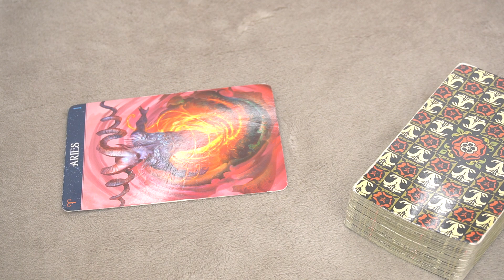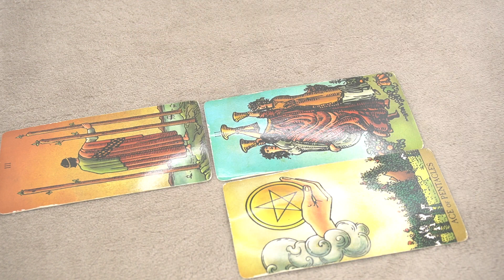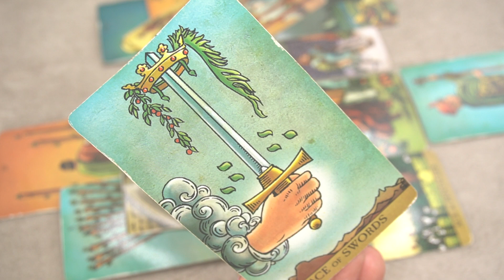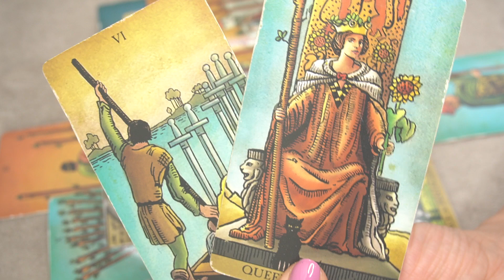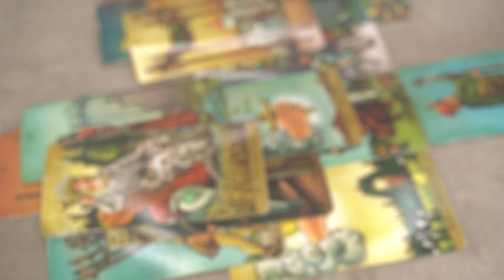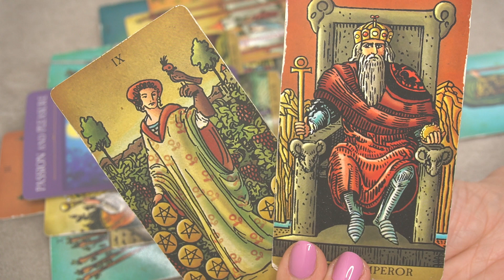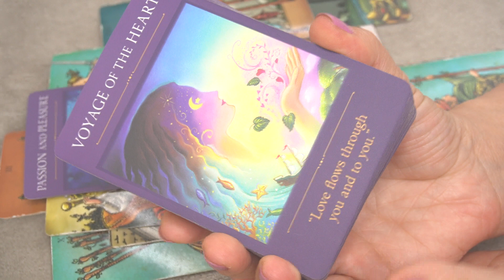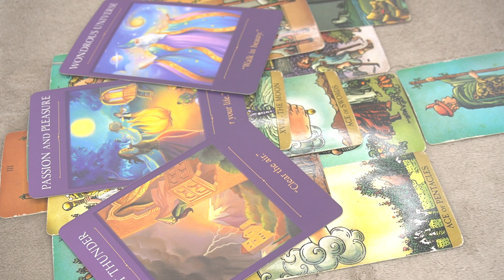ARIES WEEKLY AUGUST 1-7 * ARE YOU CRYSTAL CLEAR ABOUT IT?*